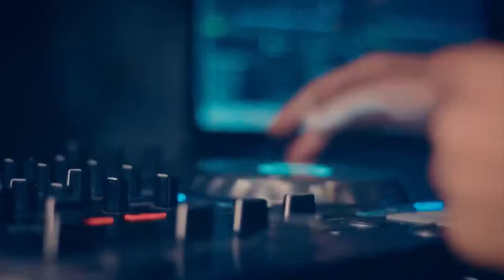WELCOME TO ARMENIA/SHORT VIDEO ABOUT ARMENIA/ДОБРО ПОЖАЛОВАТЬ В АРМЕНИЮ/КАРОТКИЙ РОЛИК ПРО АРМЕНИЮ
Armenia is one of those countries in the world where you can fully enjoy all seasons – snow-white winters, blooming springs, warm and bright summers, and of course, golden autumn with colorful leaves and gentle weather./
Армения является одной из тех стран мира, где можно сполна насладиться всеми временами года – снежной зимой, цветущей весной, теплым и ярким летом, и конечно же, золотой осенью с разноцветными листьями и нежной погодой.